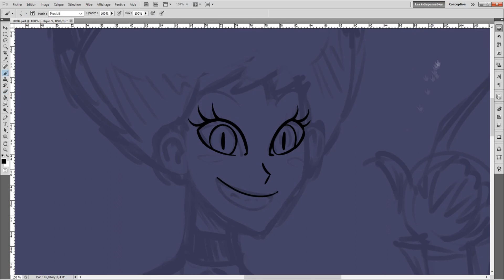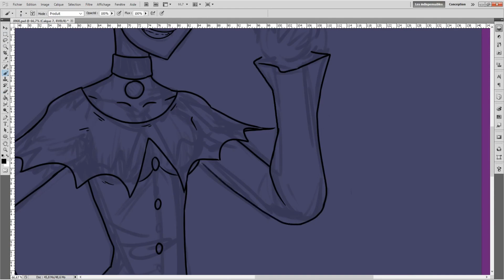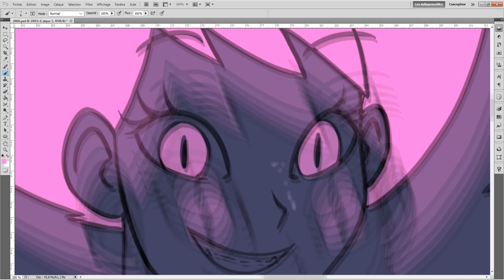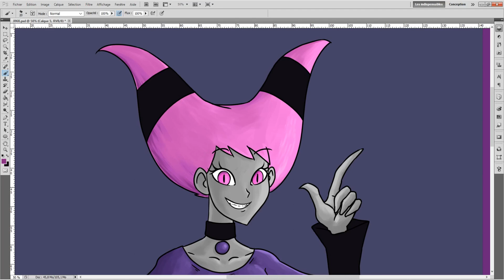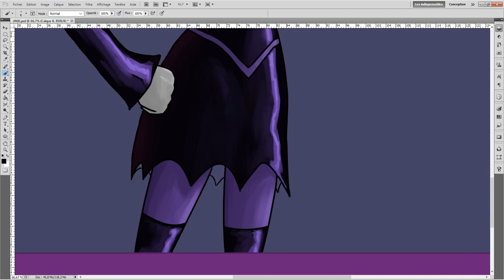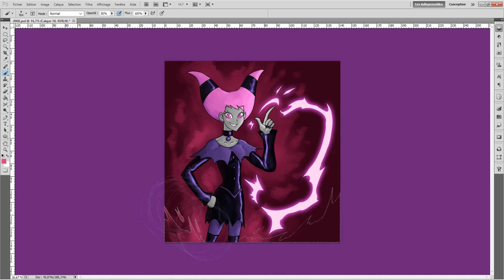Jinx Speedpainting - Teen Titans - BIGBNJBOY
Digital painting de Jinx !